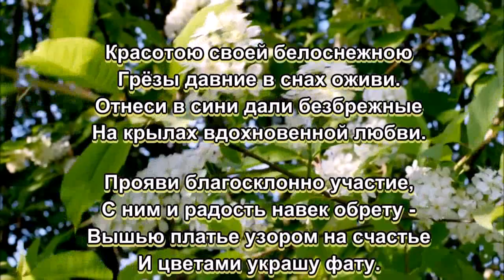«Цветёт черёмуха и звонко поют соловьи» 💢 Стихи Лидии Тагановой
Ах, черёмуха буйная, смелая
Оберни меня в ветви свои
И дурманящей свежестью пенною
Допьяна по весне напои.

Укрываясь листвою зелёною,
Сладким пленом в ночи надышусь,
Ароматом твоим напоённая,
В белый сон до утра окунусь.

Серебристым ручьём, белой россыпью
Ты вошла в майский день налегке.
Величаво скользишь мягкой поступью,
С изумрудным листком на виске.

Шелковистые косы развесила,
Травы никнут пред взором твоим.
Только птахи поют песни весело
Восхищаясь венцом дорогим.

Красотою своей белоснежною
Грёзы давние в снах оживи.
Отнеси в сини дали безбрежные
На крылах вдохновенной любви.

Прояви благосклонно участие,
С ним и радость навек обрету -
Вышью платье узором на счастье
И цветами украшу фату.